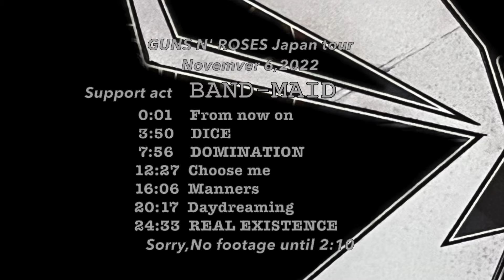[stereo] BAND-MAID It's support act for Guns N' Roses Japan tour 2022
0:01       　From now on
3:50       　DICE
7:56      　 DOMINAITION
12:27     　Choose me
16:06     　Manners
20:17     　Daydreaming
24:33        REAL EXISTENCE

2023年12月に投稿した
バンドメイドさんの
前座動画は当方の編集間違いで
音が壊れていたことを
2024年2月に気付きました

【修正箇所】ステレオ
当日はカメラの他に別機材で録音してたので
最初の2分間にそれをを追加
通行人を動くデジタルズームで避けたら
映像を2分程増やせた
（直近までこれらの方法がわからなかった）

※削除要請が来たら削除し再投稿致しません
※YouTubeのこういう音楽動画の広告収益は
※演奏が始まってから2分少々映像ありません。
カメラを向けていたのに録画ボタンを押してなかったです。
心底申し訳ないと思ってます。

普通のテレビ、PC、
スマホ内蔵の小さなスピーカーでは
音声ボリュームが大きくならないようです。

Bluetooth、又は有線で繋ぐ
外部スピーカー、ヘッドホン、
イヤホン使用推奨です。

Same video I posted in December 2023.
In February, I realized that the sound had been corrupted
due to a mistake on my part.

 monoural → stereo
On that day, in addition to my camera,
I was also recording with another device.
Add it to the beginning.

It seems that the audio volume does not increase
on small speakers built into TVs, PCs, and smartphones
that cannot withstand low-frequency output.
I recommend using Bluetooth or wired external speakers,
 headphones, or earphones.